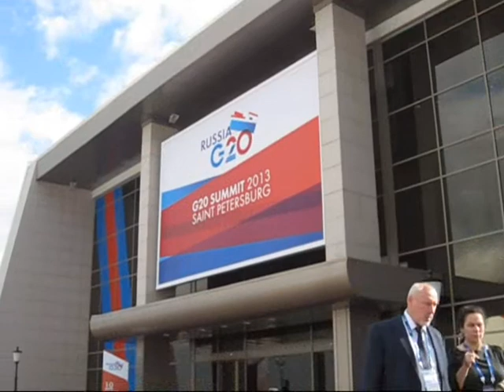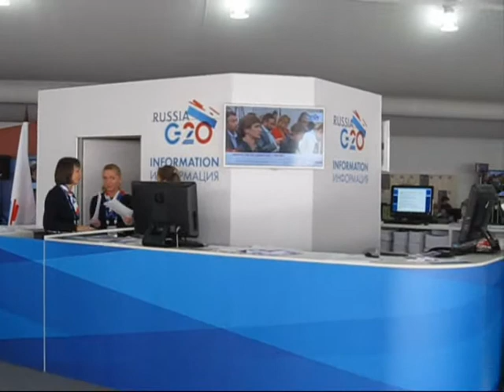Саммит G20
Саммит G20. Международный пресс-центр. International media centre. Санкт-Петербург. 5-6 сентября 2013 года